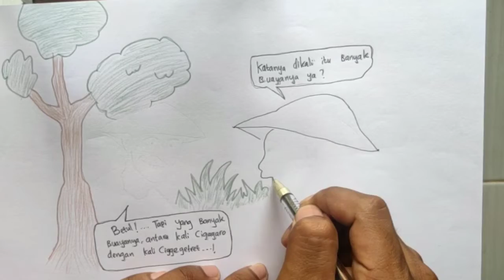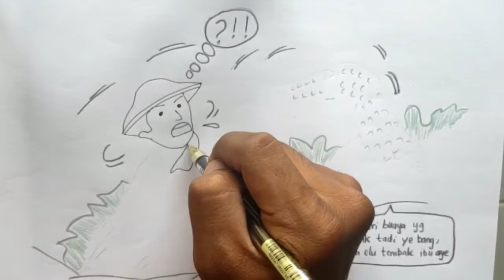Kisah Siluman Buaya Eps.1 || Draw a Story Sahabat Inspiratif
Kisah Siluman Buaya
Persembahan dari Draw a Story Sahabat Inspiratif

Episode pertama ini adalah awal aku merancang cerita bernuansa punakawan jaman 90 an kawan
Seru deh pokoknya
Jgn lupa untuk menonton video lainnya ya
Selamat menonton.